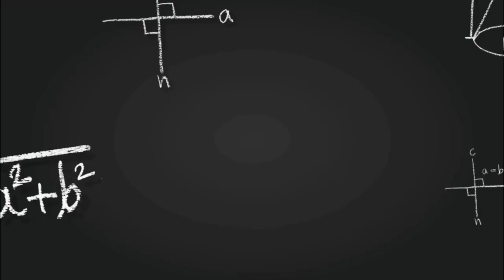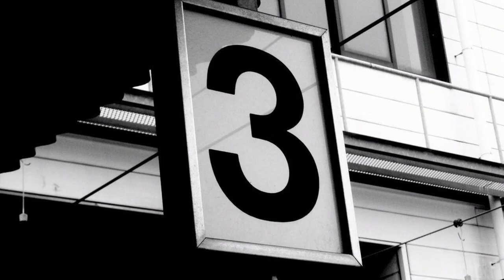Top 10 Copyright Free Educational intro Template Without Text | Creative commons intro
We bring daily new technical videos for you.